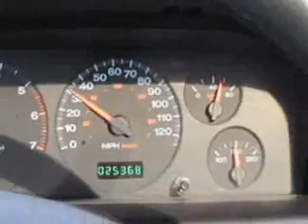funny plane crash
this is funny lol